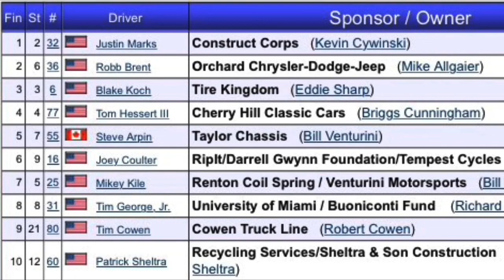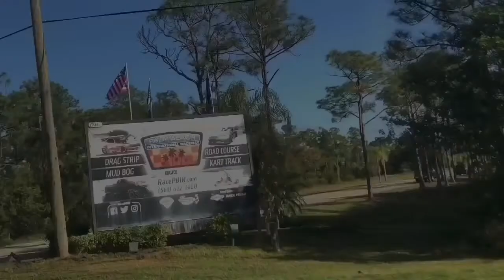ROAD RACING and DRAG RACING! (2020 Import Face-Off at Palm Beach International Raceway!) (2/23/2020)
It was an amazing day! So good, I got to see 2 races at once. Awesome to see some Classic SportsCars, Modern SportsCars, Classic 1990s F1 cars, and more racecars! As for the Drag Race, besides Honda's breaking their parts and having other issues nonstop like the 2017 Indianapolis 500, it was a good race! I hope you guys enjoy the video!

PS, there might be some editing mistakes because I accidentally added 3 clips (twice) sorry for some editing goofs

PPS, for those who watch ARCA Racing, there's a little fun fact for you guys before the video starts ;)